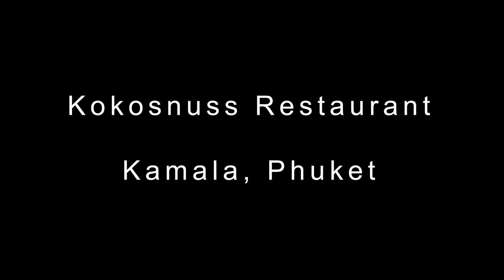James Bond Tour 30.10.2018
Come and join us at the Phang Nga national Park in the beautiful Andaman Sea, Thailand. Our tours are individual with maximum 10 people.
We will show you the bizarrely shaped limestone islands, caves, mangroves, Koh Panyee - the fishing village built on stilts and of course the famous James Bond island known from the movie "The man with the golden gun (1974)"